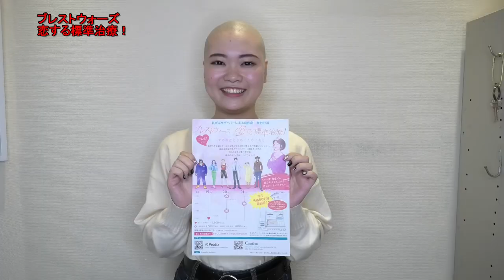女優 前田晴美 役作りの為に剃髪スキンヘッドにしました。ブレストウォーズ 恋する標準治療！髪束はヘアドネーションさせて頂きました。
女優の前田晴美さんが役作りの為にロングヘアーを剃髪スキンヘッドにされました。
切った髪束はヘアドネーション団体に寄付させて頂きました。
This young actress got her head shaved for a stage performance.

完全版の動画購入ページは下記リンクから移動できます。

ブレストウォーズ　恋する標準治療！満員御礼！
講演は終了しました。

撮影カットモデル様募集中です。(都内、埼玉)
カット代無料、モデル代お支払いできます。
ヘアドネーションにも対応しております。
撮影させて頂きましたお写真もお渡ししますので記念にもなります。

撮影にご協力して頂ける美容室様、理容室様募集中です。
レンタル美容室を貸切るので場所がなくても可能です。
正規の施術代＋場所代をお支払い致します。
お写真も撮影可能です。